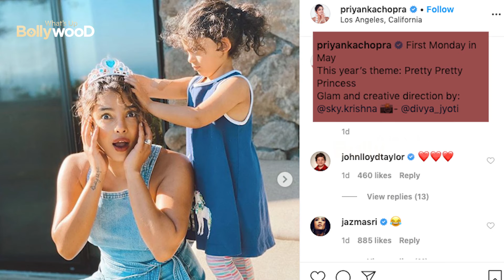Priyanka Chopra की niece ने MET gala के लिए princess की तरह तैयार किआ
Due to recent events, celebrities are sharing throwback pictures of met gala.
Priyanka Chopra's niece got into the act and dressed her up as a beautiful cute princess